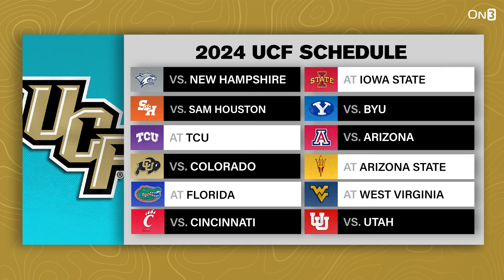Gus Malzahn on ADAPTING at UCF | How Knights Head Coach Impacted Mike Norvell, Eli Drinkwitz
The UCF Knights are still relatively new to the Big 12 competition, but Gus Malzahn has plenty of experience against the top competition in all of college football. The former Auburn Tiger and current UCF Head Coach sat down with us to discuss the new era of college football, along with some great stories on Mike Norvell, Eliah Drinkwitz, and Rhett Lashlee.